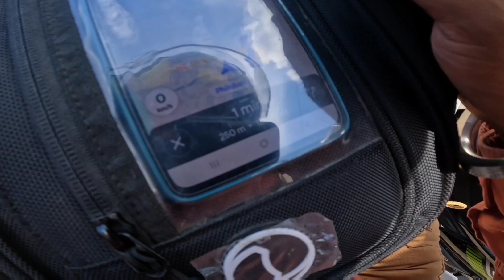Gharse Nikalte Hi Accident 😲 Bach Gye || MUST WATCH!!!